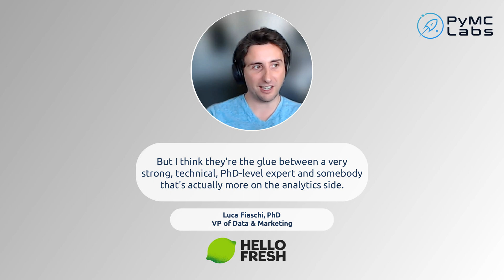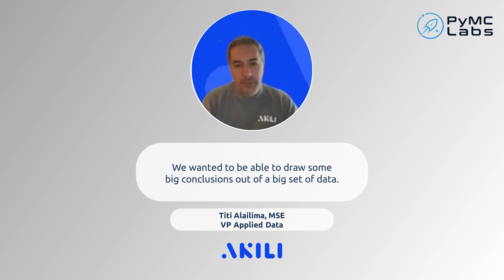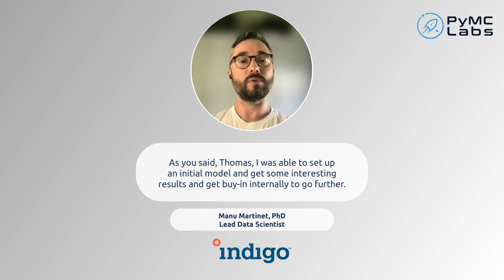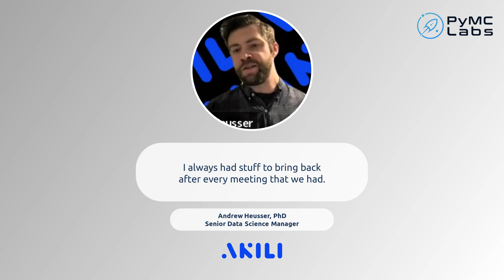PyMC Labs Client Testimonials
PyMC Labs builds custom solutions to your most challenging data science problems.
Hear what our clients are saying about our collaborations.

00:00 Intro
00:06 Hello Fresh (marketing budget optimization) (food delivery), Luca Fiaschi, PhD
00:54 Salk (sentiment changes) (politics), Tarmo Juristo, MA
01:30 Akili (prediction of treatment outcomes) (biotech and digital therapeutics), Titi Alailima, PhD
01:55 Indigo (estimation of treatment effects) (agriculture), Manu Martinet, PhD
02:52 Akili, Andrew Heusser, PhD
03:07 Work with PyMC Labs

Work with PyMC Labs
If you are interested in seeing what we at PyMC Labs can do for you, then please email . We work with companies at a variety of scales and with varying levels of existing modeling capacity. We also run corporate workshop training events and can provide sessions ranging from introduction to Bayes to more advanced topics.

Collaboration articles & videos
a) Hello Fresh (food delivery)
Bayesian Marketing Mix Models: State of the Art and their Future

b) Salk (politics)
Hierarchical Bayesian Modeling of Survey Data with Post-stratification

c) Indigo (agriculture)
Bayesian Modeling in Biotech: Using PyMC to Analyze Agricultural Data

d) Akili (biotech)
Likelihood Approximations for Cognitive Modeling with PyMC